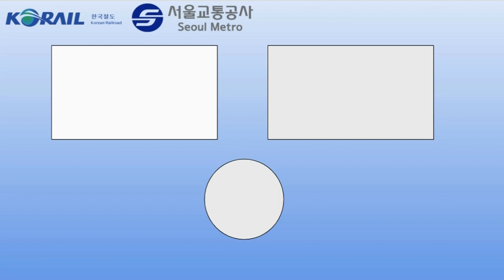수도권 전철 1호선 서동탄행 광운대~서동탄 주행영상(2).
*Chunma family*